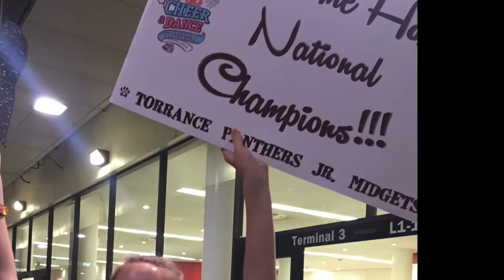Torrance Panther - Jr. Midget Slideshow 2015-2016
A recap of an amazing season!